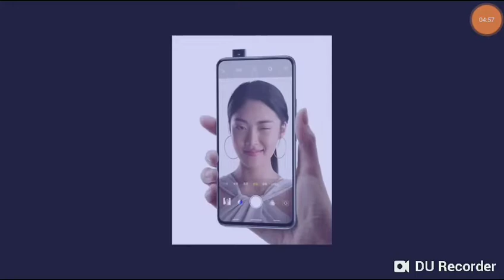【璀璨甜蜜】 黑化版的「朵蕊天女」林辰涵，舞法天女三